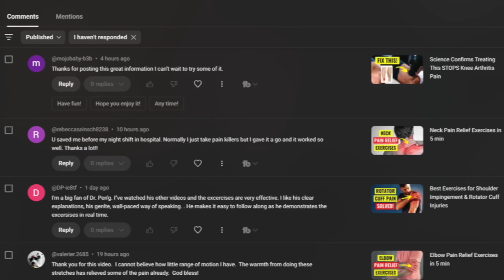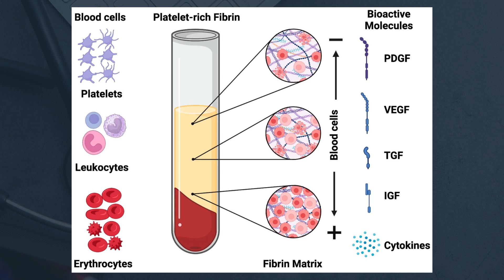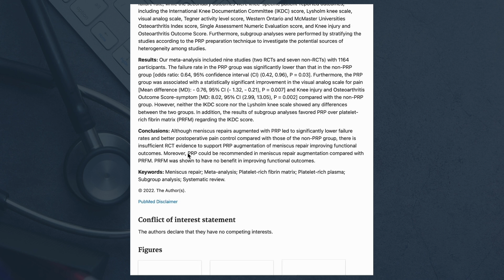Viewer Q&A: Is Platelet Rich Fibrin (PRF) Better Than PRP?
Is platelet rich fibrin (PRF) really better than platelet rich plasma (PRP)? Is PRF the future of regenerative medicine?

►  ABOUT ME